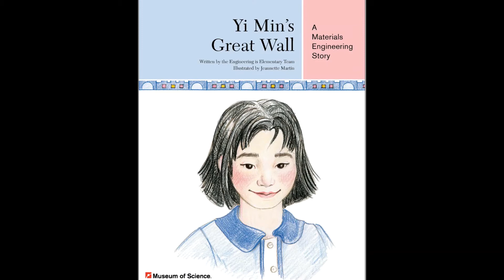Engineering is Elementary: Yi Min's Great Wall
Wood, stone, metal, plastic . . if you want to build something, materials matter! Layne reads us the storybook Yi Min’s Great Wall, in which Yi Min uses her knowledge of earth materials to design a rabbit-proof wall to protect the school vegetable garden. Next, join Christina for an activity on designing and building bridges